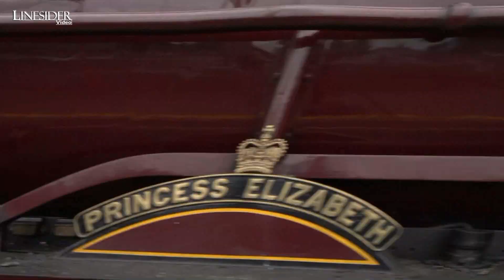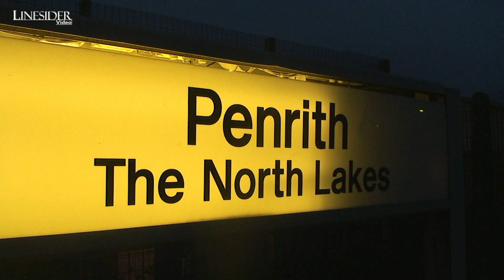Steam Trains at Speed Through Penrith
Footage of preserved steam-hauled trains at Penrith between 2008 and 2019. Locomotives featured include:

- 6233/46233 Duchess of Sutherland (LMS Stanier Princess Coronation class loco)
- 6201 Princess Elizabeth (LMS Stanier Princess Royal class loco)
- 46115 Scots Guardsman (LMS Fowler/Stanier Royal Scot class loco)
- 45699 Galatea (LMS Stanier Jubilee class loco)
- 45212 and 45407 The Lancashire Fusilier (LMS Stanier Black Fives)
- 60009 Union of South Africa (LNER Gresley A4)
- 60163 Tornado (LNER Peppercorn A1)

The loco's were working a variety of one-off and Cumbrian Mountain Express Tours.

Thanks to Peter Ainsworth for the shots of 46233 crossing the M6, and the Black Fives returning from Fort William.

Penrith Railway Station (also known as Penrith North Lakes) is situation between Carlisle and Oxenholme on the West Coast Mainline. It was opened in 1846 as part of the Lancaster and Carlisle railway and is now part of the West Coast Mainline, this part of which was electrified in 1974. It is approximately 14 miles north of Shap Summit, and the buildings were listed in 1983. The modern footbridge was added in 2016.